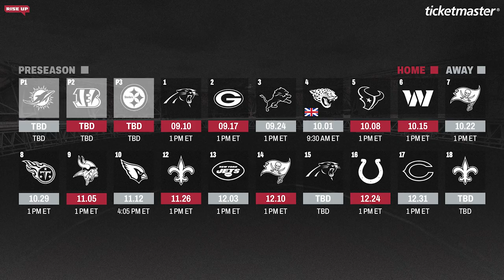Atlanta Falcons 2023 NFL Schedule Release | Rapid Reactions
The Atlanta Falcons 2023 NFL schedule is officially out! Listen in as Taylor highlights a few of the most notable games ahead. Tune-in on May 11th at 8pm ET to @NFLN or NFL+ for complete Schedule Release coverage.